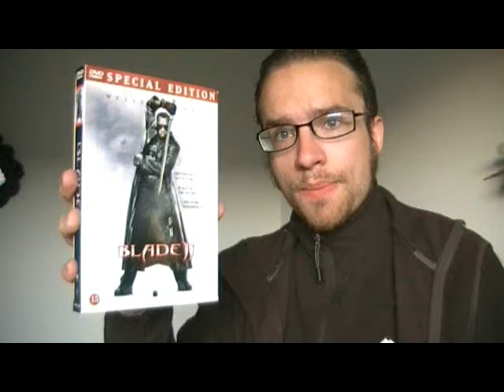Blade II movie review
I recorded this today after having rewatched it. I hope you enjoy it, and that I can help spark debate about the movie.

Playlist for my videos on Marvel (other than MCU, Spider-Man and X-Men)